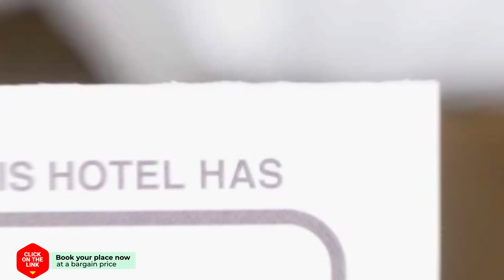AIRPORT FREE PICK UP hotel review | Hotels in Santa Cruz de Tenerife | Spain Hotels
AIRPORT FREE PICK UP  hotel video review. Hotels in Santa Cruz de Tenerife, european 3 stars hotels.